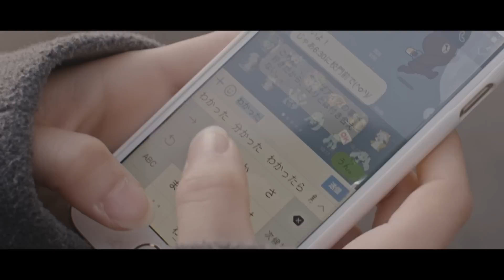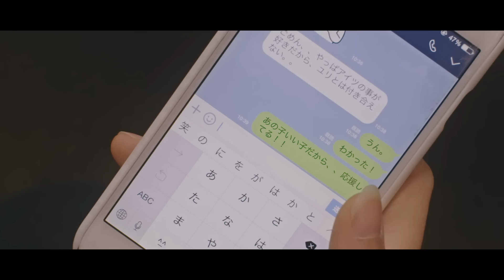SUPER BEAVER「ことば」MV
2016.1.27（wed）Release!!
New Single『 ことば 』
M-1「ことば」Music Video Short Ver.

■撮影 / 監督：池田圭

SUPER BEAVER『 ことば 』

M-1.ことば
M-2.歓びの明日に(LIVE ver.)
M-3.わたくしごと(LIVE ver.)
M-4.サイレン(LIVE ver.)

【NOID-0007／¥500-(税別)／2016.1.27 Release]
発売元：[NOiD]／murffin discs